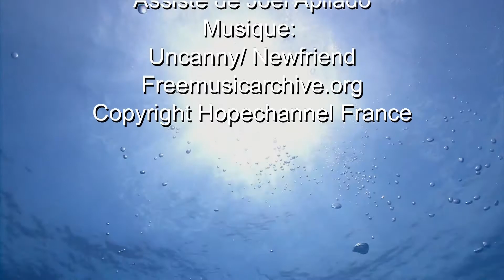Oxygène - 111 : Les meilleurs choses sont gratuites